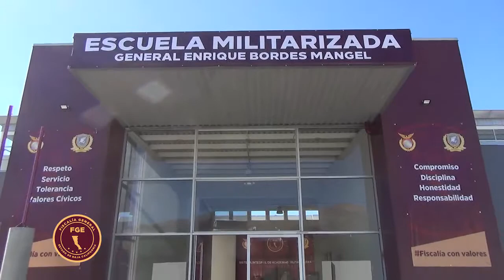29 de mayo de 2021